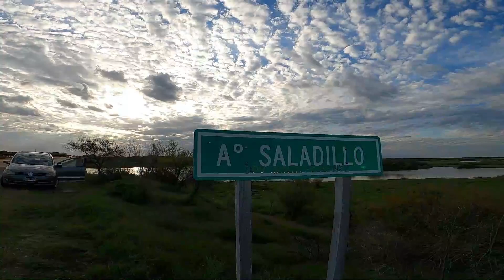PESCA CON MI HERMANO - Arroyo Saladillo, hermosos paisajes 🎣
Bueno amigos les dejo un video mostrando un poco los lugares de mi zona, recorriendo en moto y buscando lugares para pescar.